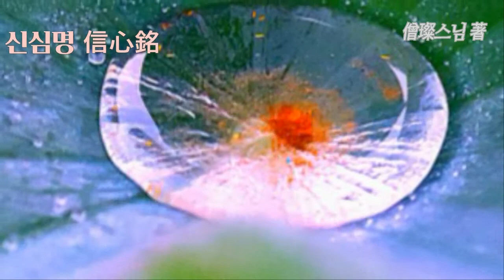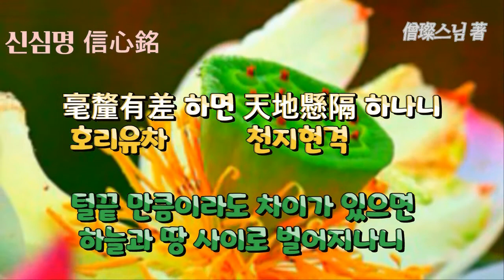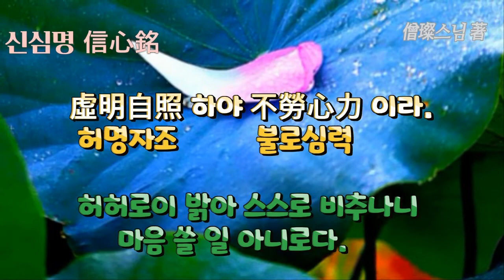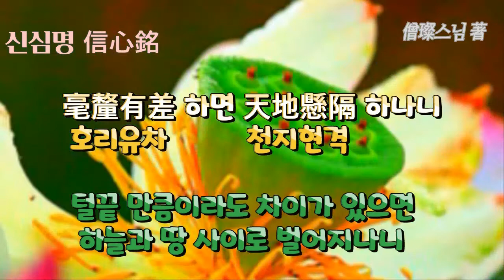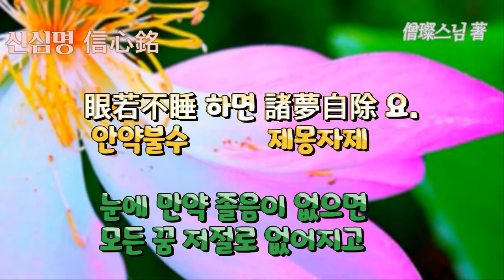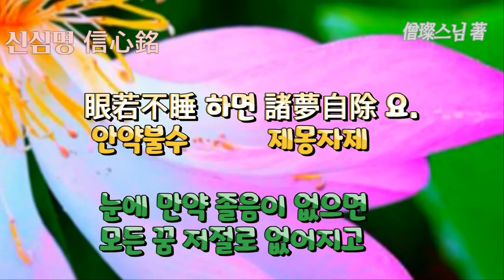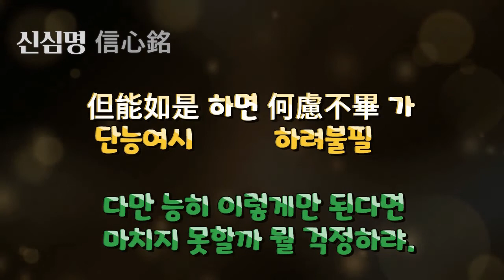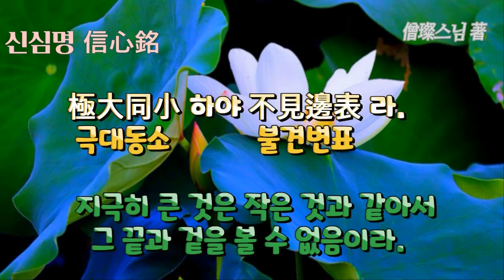신심명 보우스님독송 한문독송(한글해석자막) 8시간 연속재생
신심명
한문한글독송
1. 至道無難이요 지극한 도는 어렵지 않음이요

지 도 무 난

唯嫌揀擇이니 오직 간택함을 꺼릴 뿐이니

유 혐 간 택

2. 但莫憎愛하면 미워하고 사랑하지만 않으면

단 막 증 애

洞然明白하리라 통연히 명백하니라.

통 연 명 백

3. 毫釐有差하면 털끝만큼이라도 차이가 있으면

호 리 유 차

天地懸隔하나니 하늘과 땅 사이로 벌어지나니

천 지 현 격

4. 欲得現前이어든 도가 앞에 나타나길 바라거든

욕 득 현 전

莫存順逆하라 따름과 거슬림을 두지 말라.

막 존 순 역

5. 違順相爭이 어긋남과 따름이 서로 다툼은

위 순 상 쟁

是爲心病이니 이는 마음의 병이 됨이니

시 위 심 병

6. 不識玄旨하고 현묘한 뜻은 알지 못하고

불 식 현 지

徒勞念靜이로다 공연히 생각만 고요히 하려 하도다.

도 로 염 정

7. 圓同太虛하야 둥글기가 큰 허공과 같아서

원 동 태 허

無欠無餘어늘 모자람도 없고 남음도 없거늘

무 흠 무 여

8. 良由取捨하야 취하고 버림으로 말미암아

양 유 취 사

所以不如라 그 까닭에 여여하지 못하도다.

소 이 불 여

9. 莫逐有緣하고 세간의 인연도 따라가지 말고

막 축 유 연

勿住空忍하라 출세간의 법에도 머물지 말라.

물 주 공 인

10. 一種平懷하면 한 가지를 바로 지니면

일 종 평 회

泯然自盡이라 사라져 저절로 다하리라.

민 연 자 진

11. 止動歸止하면 움직임을 그쳐 그침에 돌아가면

지 동 귀 지

止更彌動하나니 그침이 다시 큰 움직임이 되나니

지 갱 미 동

12. 唯滯兩邊이라 오직 양변에 머물러 있거니

유 체 양 변

寧知一種가 어찌 한 가지임을 알 건가.

영 지 일 종

13. 一種不通하면 한 가지에 통하지 못하면

일 종 불 통

兩處失功이니 양쪽 다 공덕을 잃으리니

양 처 실 공

14. 遣有沒有요 있음을 버리면 있음에 빠지고

견 유 몰 유

從空背空이라 공함을 따르면 공함을 등지느니라.

종 공 배 공

15. 多言多慮하면 말이 많고 생각이 많으면

다 언 다 려

轉不相應이요 더욱더 상응치 못함이요

전 불 상 응

16. 絶言絶慮하면 말이 끊어지고 생각이 끊어지면

절 언 절 려

無處不通이라 통하지 않는 곳 없느니라.

무 처 불 통

17. 歸根得旨요 근본으로 돌아가면 뜻을 얻고

귀 근 득 지

隨照失宗이니 비춤을 따르면 종취를 잃나니

수 조 실 종

18. 須臾返照하면 잠깐 사이에 돌이켜 비춰 보면

수 유 반 조

勝却前空이라 앞의 공함보다 뛰어남이라.

승 각 전 공

19. 前空이 轉變은 앞의 공함이 전변함은

전 공 전 변

皆由妄見이니 모두 망견 때문이니

개 유 망 견

20. 不用求眞이요 참됨을 구하려 하지 말고

불 용 구 진

唯須息見이라 오직 망령된 견해만 쉴지니라.

유 수 식 견

21. 二見에 不住하야 두 견해에 머물지 말고

이 견 부 주

愼莫追尋하라 삼가 좇아가 찾지 말라.

신 막 추 심

22. 纔有是非하면 잠깐이라도 시비를 일으키면

재 유 시 비

紛然失心이니라 어지러이 본마음을 잃으리라.

분 연 실 심

23. 二由一有니 둘은 하나로 말미암아 있음이니

이 유 일 유

一亦莫守하라 하나마저도 지키지 말라.

일 역 막 수

24. 一心不生하면 한마음이 나지 않으면

일 심 불 생

萬法無咎니라 만법이 허물없느니라.

만 법 무 구

25. 無咎無法이요 허물이 없으면 법도 없고

무 구 무 법

不生不心이라 나지 않으면 마음이랄 것도 없음이라.

불 생 불 심

26. 能隨境滅하고 주관은 객관을 따라 소멸하고

능 수 경 멸

境逐能沈하야 객관은 주관을 따라 잠겨서

경 축 능 침

27. 境由能境이요 객관은 주관으로 말미암아 객관이요

경 유 능 경

能由境能이니 주관은 객관으로 말미암아 주관이니

능 유 경 능

28. 欲知兩段인댄 양단을 알고자 할진댄

욕 지 양 단

元是一空이라 원래 하나의 공이니라.

원 시 일 공

29. 一空이 同兩하야 하나의 공은 양단과 같아서

일 공 동 양

齊含萬象하야 삼라만상을 함께 다 포함하여

제 함 만 상

30. 不見精麤어니 세밀하고 거칠음을 보지 못하거니

불 견 정 추

寧有偏黨가 어찌 치우침이 있겠는가.

영 유 편 당

31. 大道體寬하야 대도는 본체가 넓어서

대 도 체 관

無易無難이어늘 쉬움도 없고 어려움도 없거늘

무 이 무 난

32. 小見이 狐疑하야 좁은 견해로 여우같은 의심을 내어

소 견 호 의

轉急轉遲로다 서두를수록 더욱 더디어지도다.

전 급 전 지

33. 執之면 失度라 집착하면 법도를 잃음이라

집 지 실 도

必入邪路요 반드시 삿된 길로 들어가고

필 입 사 로

34. 放之면 自然이니 놓아 버리면 자연히 본래로 되어

방 지 자 연

體無去住라 본체는 가거나 머무름이 없도다.

체 무 거 주

35. 任性合道하야 자성에 맡기면 도에 합하여

임 성 합 도

逍遙絶惱하고 소요하여 번뇌가 끊기고

소 요 절 뇌

36. 繫念하면 乖眞하야

생각에 얽매이면 참됨에 어긋나서

계 념 괴 진

昏沈이 不好니라 혼침함이 좋지 않느니라.

혼 침 불 호

37. 不好勞神커든 좋지 않으면 신기를 괴롭히거늘

불 호 노 신

何用疎親가 어찌 성기고 친함을 쓸 건가.

하 용 소 친

38. 欲趣一乘이어든 일승으로 나아가고자 하거든

욕 취 일 승

勿惡六塵하라 육진을 미워하지 말라.

물 오 육 진

39. 六塵을 不惡하면 육진을 미워하지 않으면

육 진 불 오

還同正覺이라 도리어 정각과 동일함이라.

환 동 정 각

40. 智者는 無爲어늘 지혜로운 이는 함이 없거늘

지 자 무 위

愚人은 自縛이로다 어리석은 사람은 스스로 얽매이도다.

우 인 자 박

41. 法無異法이어늘 법은 다른 법이 없거늘

법 무 이 법

妄自愛着하야 망령되이 스스로 애착하여

망 자 애 착

42. 將心用心하니 마음을 가지고 마음을 쓰니

장 심 용 심

豈非大錯가 어찌 크게 그릇됨이 아니랴.

기 비 대 착

43. 迷生寂亂이요

미혹하면 고요함과 어지러움이 생기고

미 생 적 란

悟無好惡어니 깨치면 좋음과 미움이 없거니

오 무 호 오

44. 一切二邊은 모든 상대적인 두 견해는

일 체 이 변

良由斟酌이로다 자못 짐작하기 때문이로다.

양 유 짐 작

45. 夢幻空華를 꿈속의 허깨비와 헛꽃을

몽 환 공 화

何勞把捉가 어찌 애써 잡으려 하는가.

하 로 파 착

46. 得失是非를 얻고 잃음과 옳고 그름을

득 실 시 비

一時放却하라 일시에 놓아 버려라.

일 시 방 각

47. 眼若不睡면 눈에 만약 졸음이 없으면

안 약 불 수

諸夢自除요 모든 꿈 저절로 없어지고

제 몽 자 제

48. 心若不異면 마음이 다르지 않으면

심 약 불 이

萬法一如니라 만법이 한결같느니라.

만 법 일 여

49. 一如體玄하야 한결같음은 본체가 현묘하여

일 여 체 현

兀爾忘緣하야 올연히 인연을 잊어서

올 이 망 연

50. 萬法이 齊觀에 만법이 다 현전함에

만 법 제 관

歸復自然이니라 돌아감이 자연스럽도다.

귀 복 자 연

51. 泯其所以하야 그 까닭을 없이 하여

민 기 소 이

不可方比라 견주어 비할 바가 없음이라.

불 가 방 비

52. 止動無動이요 그치면서 움직이니 움직임이 없고

지 동 무 동

動止無止니 움직이면서 그치니 그침이 없나니

동 지 무 지

53. 兩旣不成이라 둘이 이미 이루어지지 못하거니

양 기 불 성

一何有爾아 하나인들 어찌 있을 건가.

일 하 유 이

54. 究竟窮極하야 구경하고 궁극하여

구 경 궁 극

不存軌則이요 일정한 법칙이 있지 않음이요

부 존 궤 칙

55. 契心平等하야 마음에 계합하여 평등케 되어

계 심 평 등

所作이 俱息이로다 짓고 짓는 바가 함께 쉬도다.

소 작 구 식

56. 狐疑가 淨盡하면 여우같은 의심이 다하여 맑아지면

호 의 정 진

正信이 調直이라 바른 믿음이 고루 발라지며

정 신 조 직

57. 一切不留하야 일체가 머물지 아니하여

일 체 불 류

無可記憶이로다 기억할 아무것도 없도다.

무 가 기 억

58. 虛明自照하야 허허로이 밝아 스스로 비추나니

허 명 자 조

不勞心力이라 애써 마음 쓸 일 아니로다.

불 로 심 력

59. 非思量處라 생각으로 헤아릴 곳 아님이라

비 사 량 처

識情으론 難測이로다 의식과 망정으론 측량키 어렵도다.

식 정 난 측

60. 眞如法界엔 바로 깨친 진여의 법계에는

진 여 법 계

無他無自라 남도 없고 나도 없음이라.

무 타 무 자

61. 要急相應하면 재빨리 상응코자 하거든

요 급 상 응

唯言不二로다 둘 아님을 말할 뿐이로다.

유 언 불 이

62. 不二가 皆同하야 둘 아님은 모두가 같아서

불 이 개 동

無不包容하니 포용하지 않음이 없나니

무 불 포 용

63. 十方智者가 시방의 지혜로운 이들은

시 방 지 자

皆入此宗이라 모두 이 종취로 들어옴이라.

개 입 차 종

64. 宗非促延이니 종취란 짧거나 긴 것이 아니니

종 비 촉 연

一念萬年이요 한 생각이 만년이요

일 념 만 년

65. 無在不在하야 있거나 있지 않음이 없어서

무 재 부 재

十方目前이로다 시방이 바로 눈앞이로다.

시 방 목 전

66. 極小同大하야 지극히 작은 것이 큰 것과 같아서

극 소 동 대

忘絶境界하고 상대적인 경계 모두 끊어지고

망 절 경 계

67. 極大同小하야 지극히 큰 것은 작은 것과 같아서

극 대 동 소

不見邊表라 그 끝과 겉을 볼 수 없음이라.

불 견 변 표

68. 有即是無요 있음이 곧 없음이요

유 즉 시 무

無即是有니 없음이 곧 있음이니

~설명글에 모두 넣을 수 없는 나머지 문장은 블로그 아무풍경 클릭.